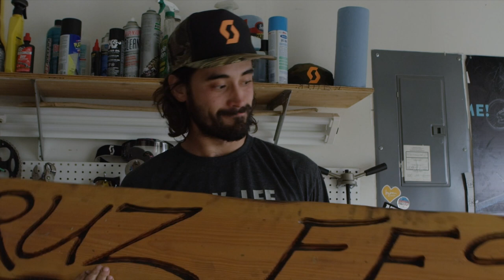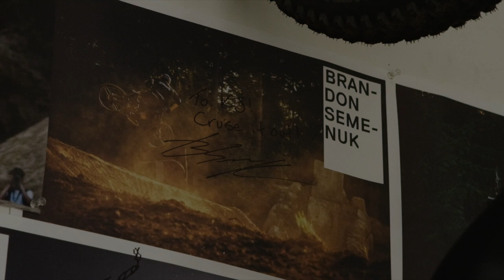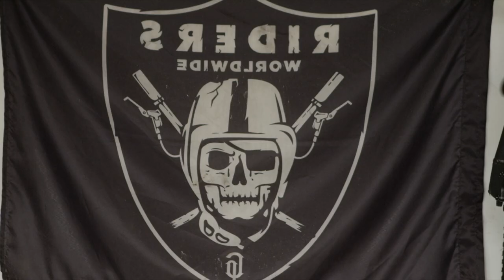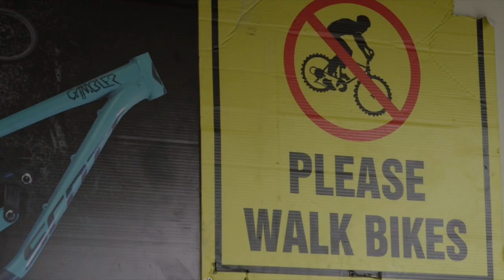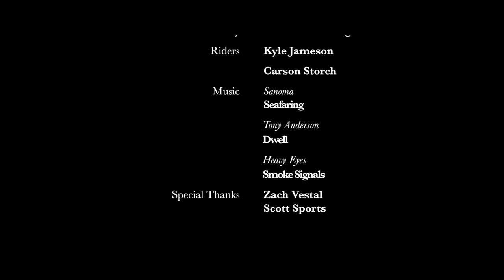Kyle Jameson's Secret to Keeping the Dream Alive // Finding Longevity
Few people are as involved in the many facets of mountain biking as Kyle Jameson. The Davis, California native practically grew up on two wheels, going to Summer Gravity Camps at Whistler, BC as a kid and eventually attending Capalano University’s Mountain Bike Operations program. His drive and passion for mountain biking have since led him to having multiple video parts, riding and judging at Red Bull Rampage, building jump trails for the likes of Brandon Semenuk, hosting Fest events and coaching at Summer Gravity Camps. Kyle’s love for mountain biking is evident in every single aspect of the sport he’s involved in.